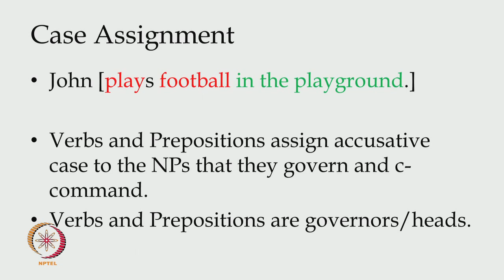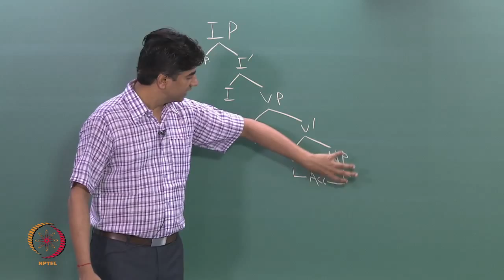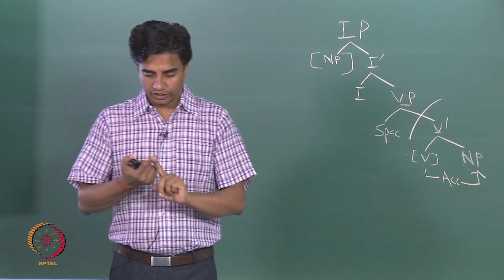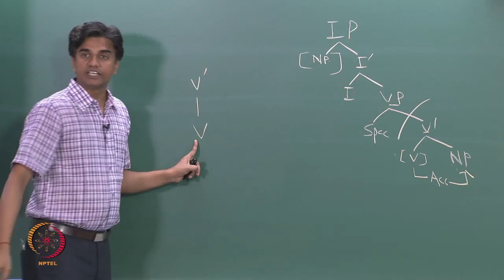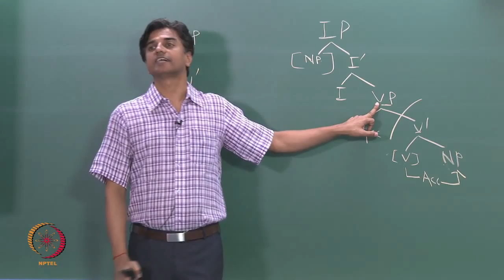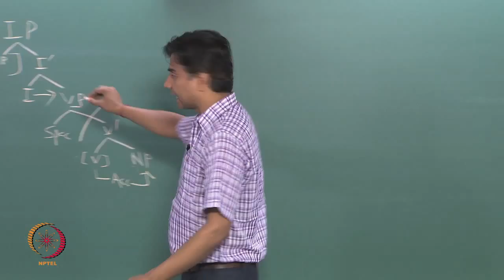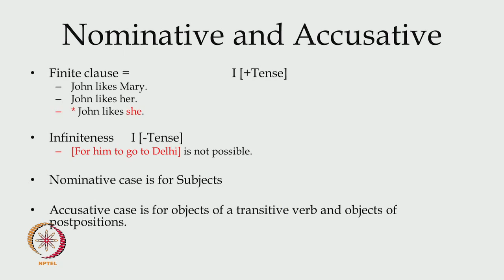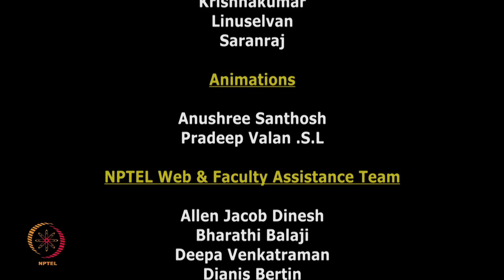Mod-01 Lec-28 Structural Case